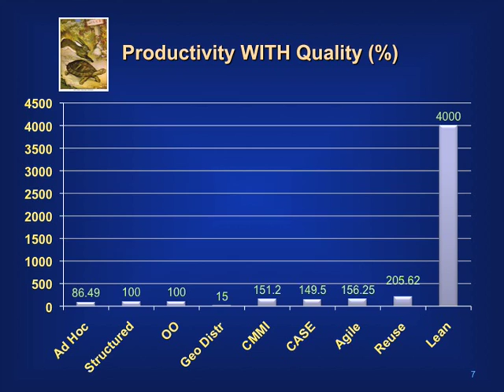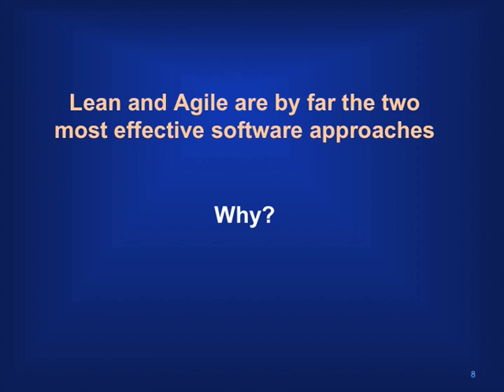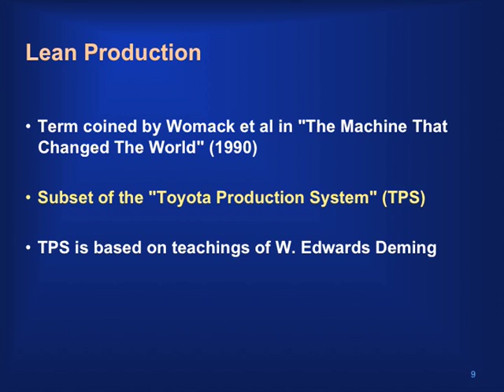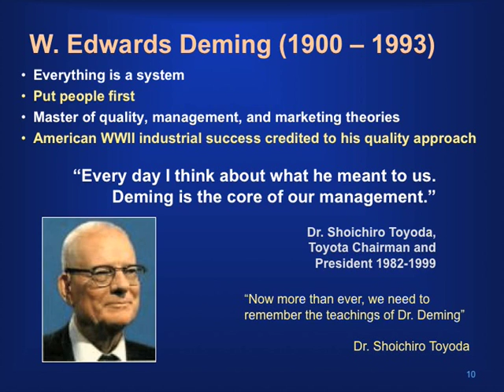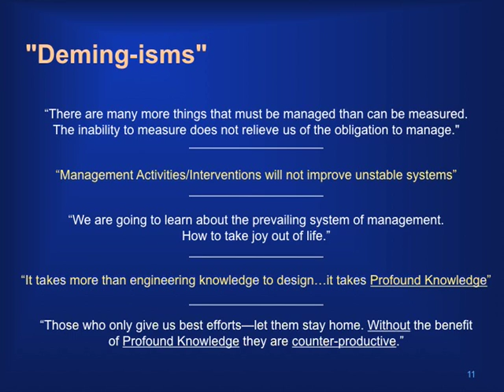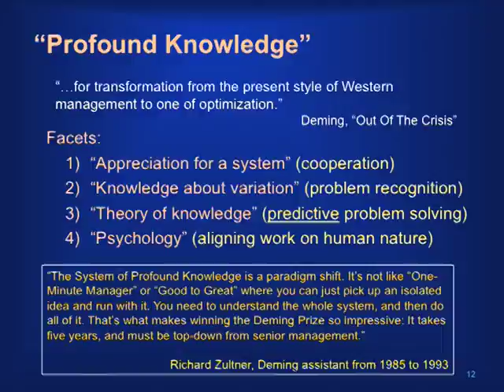Lean, Agile, and the Human Condition pt 2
In this series of talks, our panel of experts present real world examples that illustrate how Lean Production concepts are being successfully applied to software development. In particular to applications that have to meet the highest levels of safety and security.